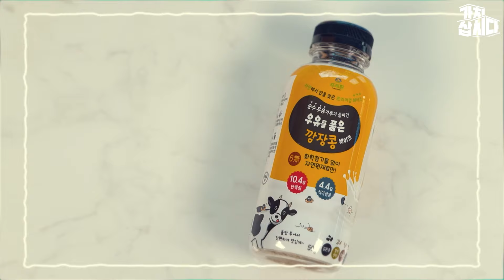바쁜 아침, 식사 거르지말고 우유를 품은 깜장콩 쉐이크면 든든! | 푸르향(광고포함)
우유를 품은 깜장콩 쉐이크에는
몸에 좋은 검은콩, 발아현미, 흑미 등 국내산 햇잡곡만 100% 💯💯💯

스테피아로 단맛마저 건강하게!💪
우유없이도 물넣어서 흔들어 먹으면 간편하게 아침식사 대용으로 딱이야!